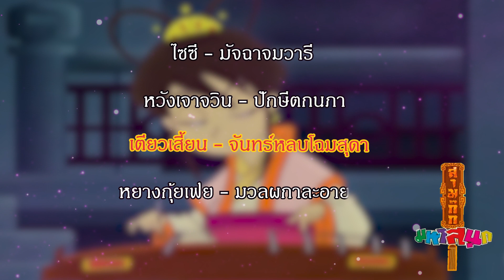เตียวเสี้ยน (Diao Chan) สาวงามผู้พิฆาตตั๋งโต๊ะ l สามก๊ก มหาสนุก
เตียวเสี้ยน เป็น 1 ใน 4 ยอดหญิงงามในตำนานแห่งแดนมังกร มีฉายาว่า "จันทร์หลบโฉมสุดา" เดียวเสี้ยน เป็นที่รู้จักผ่านวรรณกรรมจีนอิงประวัติศาสตร์ เรื่อง "สามก๊ก" แต่ในความจริงแล้วนั้น เดียวเสี้ยนไม่ได้เป็นบุคคลที่มีอยู่จริงในประวัติศาสตร์ เธอเป็นเพียงสตรีที่ถูกสร้างขึ้นจาก ปลายปากกาของ หลอก้วนจง นักเขียนอัจฉริยะ ผู้แต่งนิยายสามก๊ก "ซานกั๋วเหยี่ยนอี้" เท่านั้น เธอเป็นหญิงงามที่มีประวัติส่วนตัวน้อยที่สุด หากเทียบกับหญิงงามคนอื่นในประวัติศาสตร์